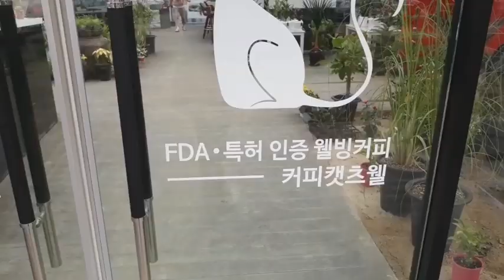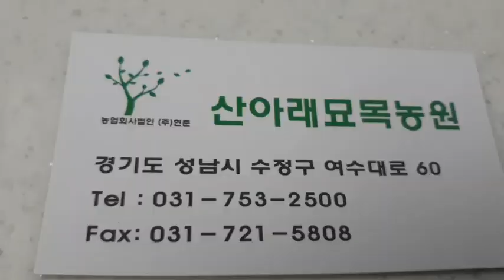식물농장에서 차와식사까지 할수있는 모란다육식물원 '산'